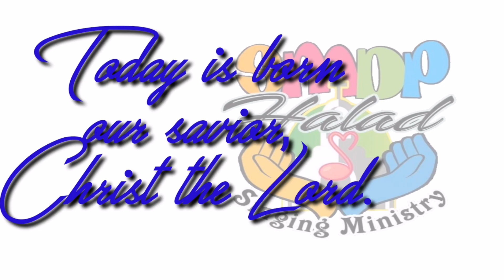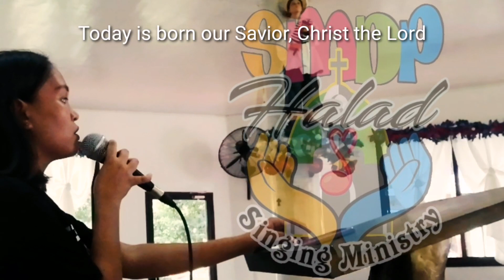V9-TODAY IS BORN OUR SAVIOR, CHRIST THE LORD